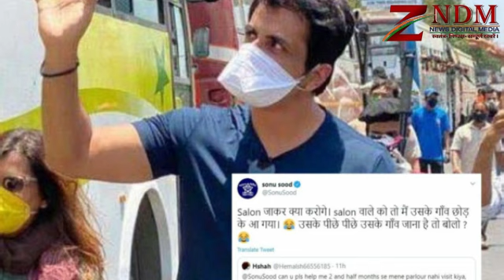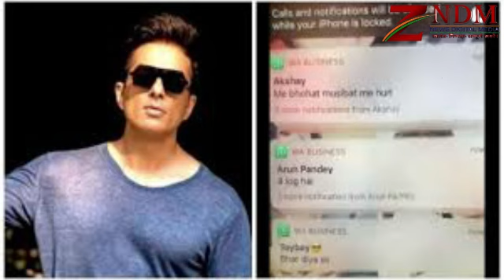Sonu Sood : इस छोटी सी बच्ची ने मांगी ऐसी मदद, Sonu Sood ने कहा यह बहुत चुनौतीपूर्ण है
कोरोना संकट के इस समय में अगर किसी बॉलीवुड एक्‍टर की सबसे ज्‍यादा तारीफ हो रही है तो वो हैं सोनू सूद (Sonu Sood). सोशल मीडिया पर वह असली हीरो की तरह छाए हुए हैं. आम आदमी से लेकर सरकार तक सब उनके कामों की सराहना कर रहे हैं. प्रवासी मजदूरों की मदद कर रहे अभिनेता सोनू सूद को गवर्नर की शाबाशी मिली है, लेकिन इसी बीच सोनू के सामने एक चुनौतीपूर्ण भरा काम आ गया है.दरअसल, एक छोटी से बच्ची ने सोनू को ट्वीट करते हुए मदद मांगी. सोनू को ट्वीट किए गए वीडियो में एक छोटी सी बच्ची कहती है कि क्या उसकी मां को वह उसके नानी के घर पहुंचा सकते हैं, क्योंकि उस बच्ची के पापा ऐसा चाह रहा हैं. इस ट्वीट को रीट्वीट करते हुए सोनू ने बच्ची का दिल रखने के लिए जबरदस्त रिप्लाई किया. सोनू ने ट्वीट करते हुए लिखा कि 'अब यह बहुत चुनौतीपूर्ण है. मेरी पूरी कोशिश होगी..'

In this time of Corona crisis, if any Bollywood actor is getting the most praise, then it is Sonu Sood. He is like a real hero on social media. Everyone from the common man to the government are appreciating their work. Actor Sonu Sood, who is helping the migrant laborers, has received the Governor's praise, but in the meantime, Sonu has a challenging task before her.

Edited By: ROSHAN

sonu sood daughter
sonu sood dob
sonu sood died
sonu sood education
sonu sood emraan hashmi movie